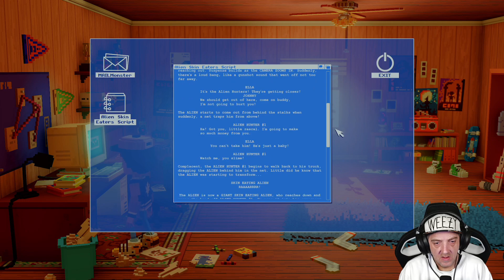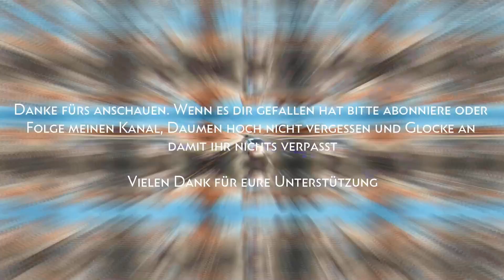⏩ Echo Generation ⏪ Xbox Series X|S Optimiert ‼️ Official Xbox Games Collection A-Z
INFOBOX:
Titel: Echo Generation
Konsole: Xbox One, Xbox Series X/S Optimiert
Erscheinungsjahr: 2021
Genre: Adventure, Indie-Game, Mystery, Strategie
Gespielt auf: Xbox Series X
Willkommen bei der großen offiziellen Xbox Family Spielebibliothek von A-Z
Hier könnt ihr Einblicke von Spielen der kompletten Xbox Konsolen Generationen bekommen.
Von der Xbox Classic, Xbox 360, Xbox One bis zur aktuellen Xbox Series X/S Familie.

Heute stelle ich euch die ersten 30 Minuten von dem Spiel Echo Generation für die Xbox One vor. Das Spiel ist auch optimiert für die Xbox Series X!S. Ich zocke es so wie es ein normaler Spieler von Anfang an erleben würde. Mit allem drum und dran. Damit ihr einen ersten Einblick vom Spiel bekommen könnt